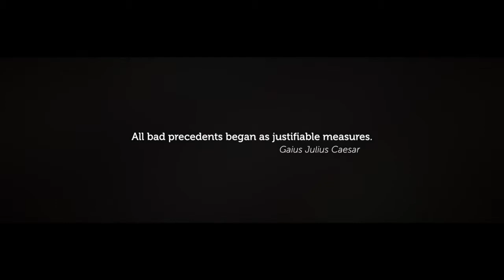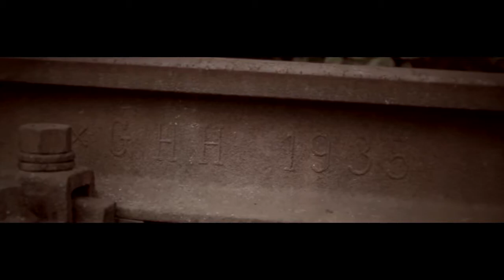Mindwork | Abandoned Place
A forgotten railwaytrack in Weinheim, Germany. Another place in our speedworld without future. Plants, Mood, Rust are the actors. Rotten steel the storyboard.
Kit 18-55 mm, 10-18 mm, 55-250 mm
FinalCutPro, Macbook

Soundtrack by Cedric Baravaglio from the album "ATMOSTRA III"